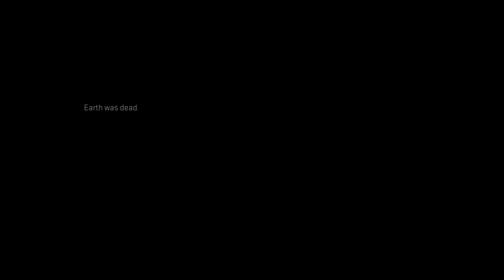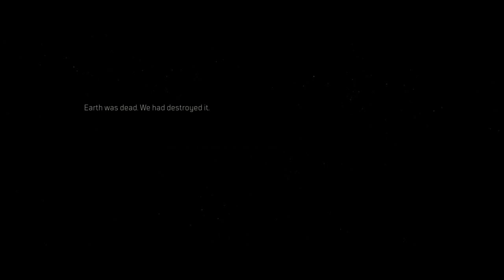OUTRIDERS THE NEW Beginnings part 1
Outriders the new beginning explore the horizons of the horizons of the words